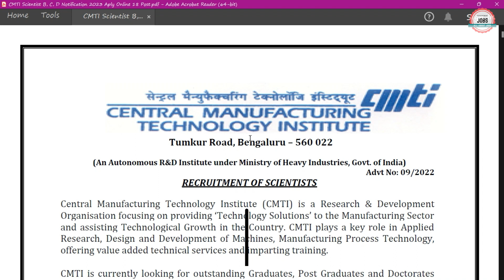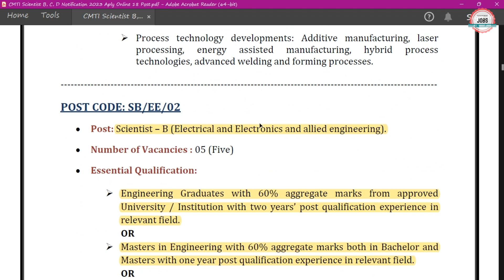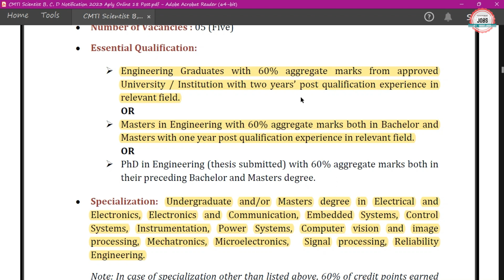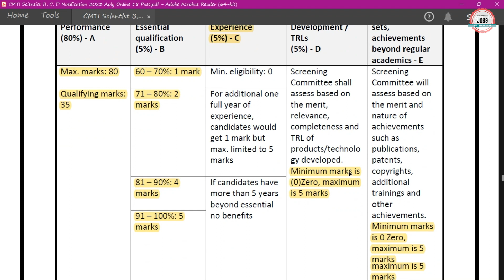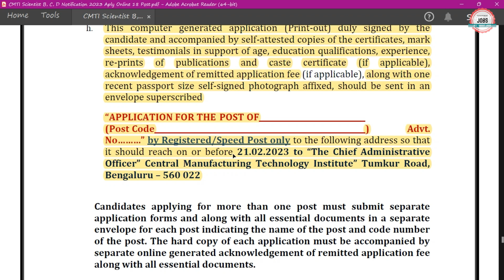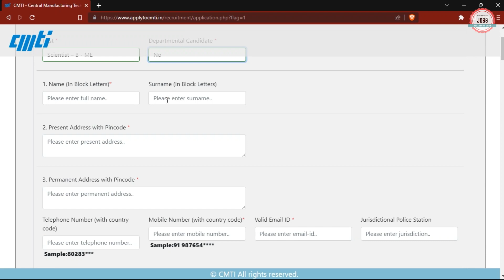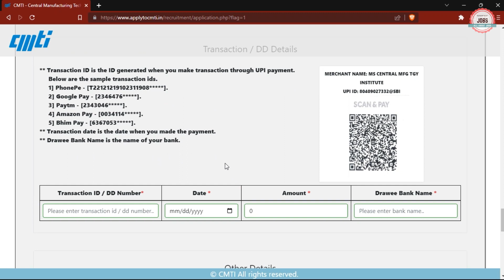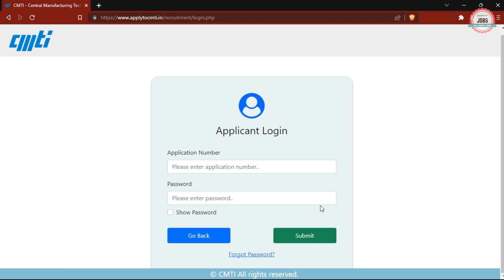CMTI Recruitment 2023|CTC ₹ 102501| CMTI Vacancy 2023|CMTI Jobs Vacancy 2023| CMTI Notification 2023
Central Manufacturing Technology Institute (CMTI) has Inviting Online Application Form for the Recruitment of Scientist B. Those candidates are interested in the following process of CMTI Bangalore Recruitment 2023 & complete the required eligibility criteria can watch the full video and Apply Online for CMTI Scientist B Recruitment 2023

🟡 Buy Books:-

cmti recruitment 2023
cmti bangalore recruitment 2023
cmti civil engineering
cmti interview questions
cmti new vacancy 2023
cmti jobs 2023
cmti job vacancy 2023
cmti recruitment 2023 notification
cmti recruitment 2023 apply online
cmti scientist b recruitment 2023
cmti scientist b vacancy 2023
cmti scientist b 2023
Central Manufacturing Technology Institute Recruitment 2023
cmti notification 2023
cmti recruitment 2023 without gate
scientist b recruitment 2023
scientist b recruitment computer science
nic scientist b recruitment 2023
icfre scientist b recruitment 2023
upsc scientist b recruitment 2023
drdo scientist b recruitment 2023
isro scientist b recruitment 2023
bis scientist b recruitment 2023
scientist b interview
cpcb scientist b recruitment 2023
Job vacancy 2023
allaboutjobs